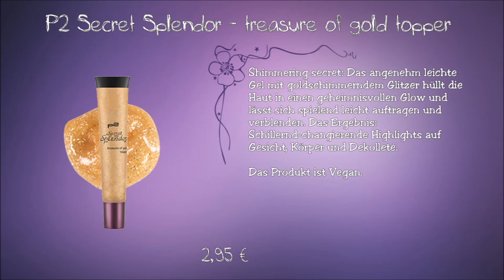P2 SECRET SPLENDOR Limited Edition - Preview Drogerie Neuheiten Mai - Juni 2016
die neue P2 Limited Edition SECRET SPLENDOR  ist von Mai bis Juni 2016 im Handel erhältlich.

Details zur LE:
addicted to luxury nail polish
010 pink diamond, 020 illustrious opal, 030 gold gem, 040 opulent sapphire und 050 gold jewel.
11 ml: 2,25 €

1001 beauty secrets cuticle tattoos
20 Stück: 2,95 €

faraway dreams lipgloss
10 gold glamour, 020 orange de luxe und 030 aubergine opulence.
2 ml: 3,25 €

marvelous illusion lipstick
010 posh pink, 020 impressive violet und 030 plush red
3 g: 2,95 €

light up the night foil eye shadow
010 indigo enigma, 020 gold magnificence und 030 emerald mystery
1,8 g: 3,45 €

oriental desire eyeliner
010 persian blue und 020 intense jade
3 ml: 2,95 €

diamond mascara
010 blue sparkles und 020 green glitter
9 ml: 3,25 €

sublime eyebrow powder & contouring cream
010 gentle brunette und 020 brillant brown
2 x 1,5 g: 3,95 €

orient fascination compact powder
010 sensual skin und 020 delicate touch
9 g: 3,45 €

perfect shimmer jewel pearls
15 g: 3,95 €

treasure of gold topper
11 ml: 2,95 €

Weitere Videos

oder

oder